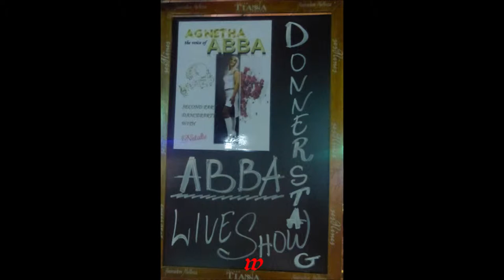Mallorca * Paguera * Das teuerste Lokal bei Live Musik Romantico * ABBA 5. Video * 30.05.2019